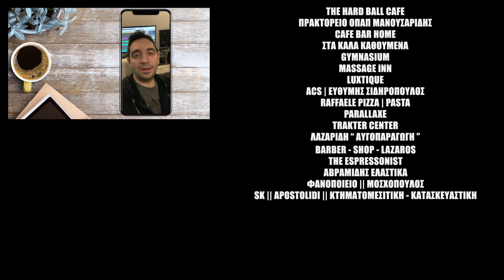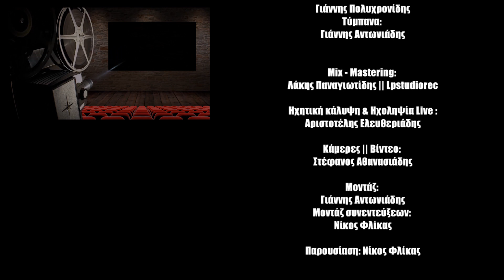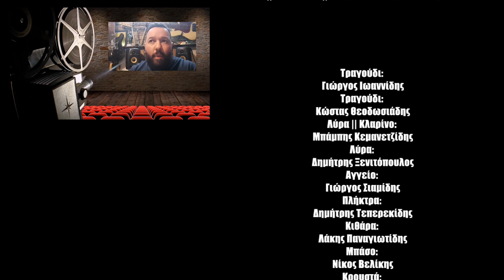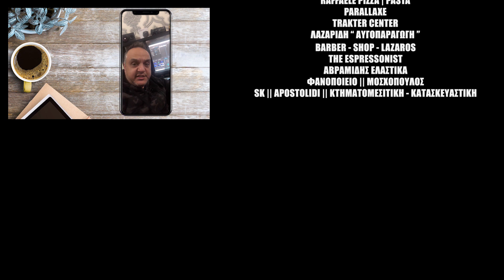George & FRIENDS || Part 3/3 || Giorgos Ioannidis Live 2021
Τραγούδι: Γιώργος Ιωαννίδης
Λύρα || Κλαρίνο: Μπάμπης Κεμανετζίδης
Λύρα: Δημήτρης Ξενιτόπουλος
Πλήκτρα: Δημήτρης Τεπερεκίδης
Κιθάρα: Λάκης Παναγιωτίδης
Μπάσο: Νίκος Βελίκης
Κρουστά: Θανάσης Σοάννης
Τύμπανα: Γιάννης Αντωνιάδης

Mix - Mastering: Λάκης Παναγιωτίδης || Lpstudiorec

Ηχητική κάλυψη & Ηχοληψία Live - Αριστοτέλης Ελευθεριάδης

Κάμερες || Βίντεο: Στέφανος Αθανασιάδης
Μοντάζ: Γιάννης Αντωνιάδης
Παρουσίαση: Νίκος Φλίκας

Φιλοξενία - Μουσική σκηνή "Άβατο bar live stage"